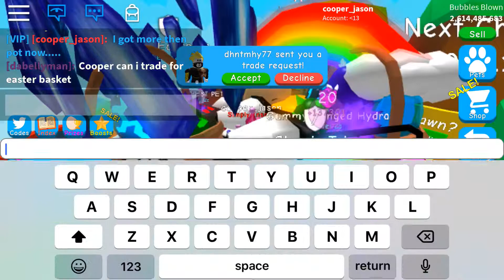Look at my new pets! (Roblox bgs)